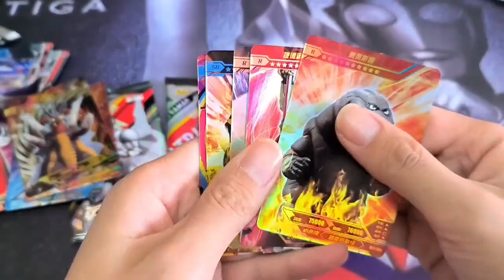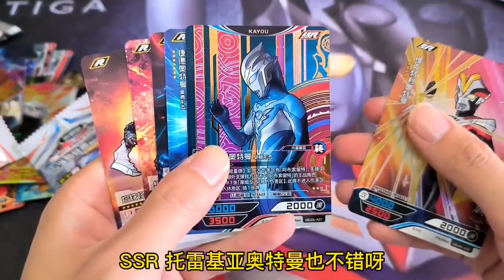回到童节系列: 藏在床底下的奥特曼卡包，被母老虎发现了【小晗晗大聚会】